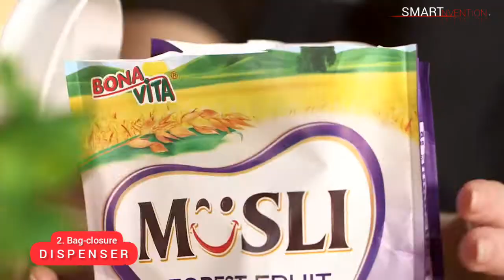17 New Kitchen Gadgets Available On Amazon | Kitchen Utensils | Smart Inventions.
17 New Kitchen Gadgets Available On Amazon | Kitchen Utensils | Smart Inventions.

Hi guys, welcome back to smart invention tv in today's video we have combined 17 kitchen gadgets, that you can buy now on Amazon or online.

music links 🎶🔗🎵

THANK YOU ! for watching our videos, don't forget to check out more videos from this YouTube channel.